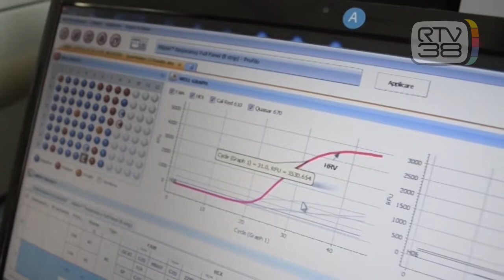VERSO UN NUOVO LOCKDOWN NEI FINE SETTIMANA